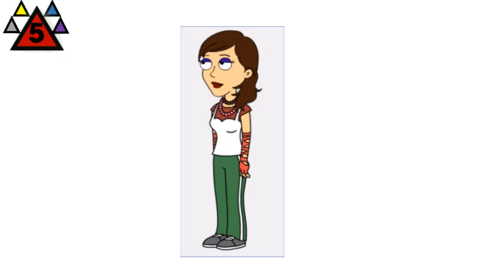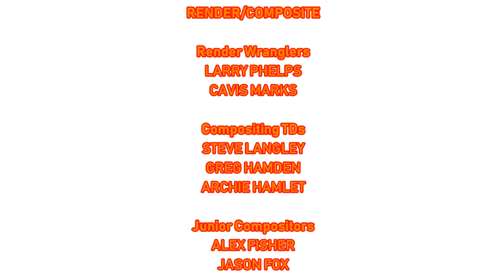[#1745] SpringCast Logo Bloopers | Episode 1 | The Start (Viewer discretion is advised)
[Series Requested by Owen Nelson]

BLOOPERS INCLUDED:
- Gameworld Cumulus Communications Inc.
- WTTV-TV 4 Indianapolis, Indiana (CBS)
- Army of SEGA Logos
- Nintendo GameCube (September 14, 2001-August 14, 2007)
- PlayStation 2 Startup (October 2000-January 2013)